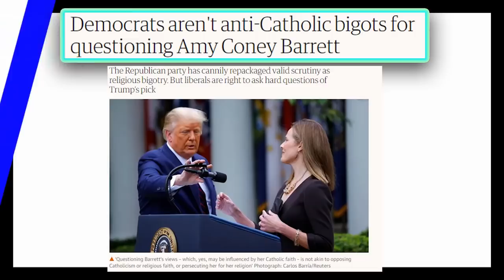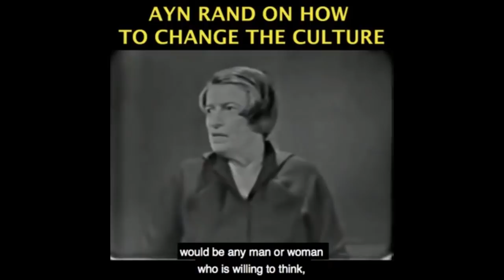Roe Vs. Wade will be ENDED by Amy Coney Barrett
This video was created by Christian Jackson.  Taken from Yaron Brook Show: Canceling the Police - Not So Fast; Bezos Schools - Canceled Streamed live on September 26, 2020